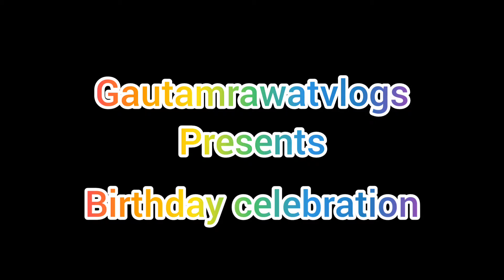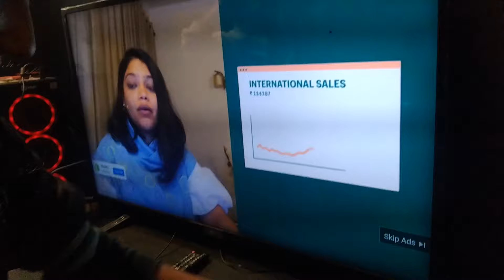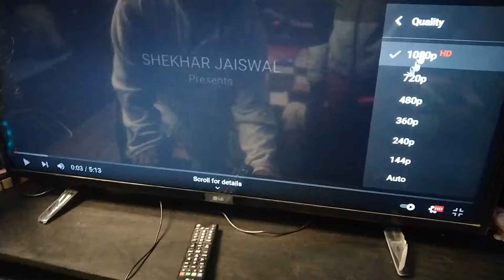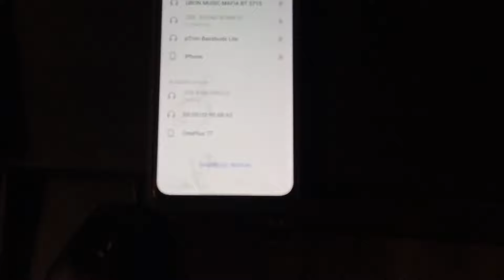Shekhar sir ne ye kyaa bol diya 😳😅😱|| yt Birthdaycelebration gautamrawatvlogs@MrShekharjaiswal